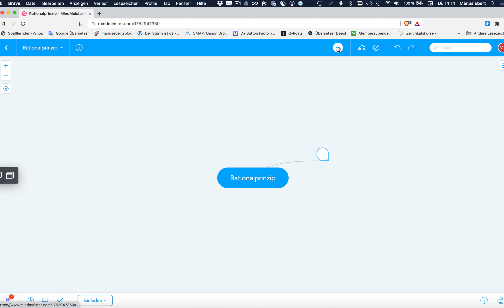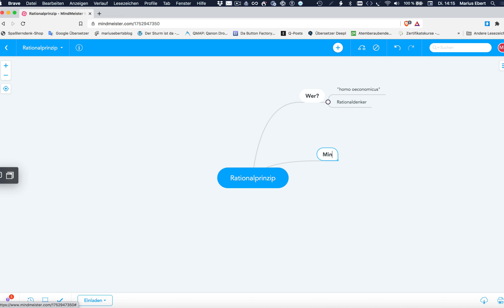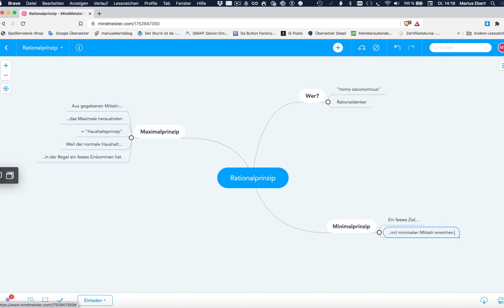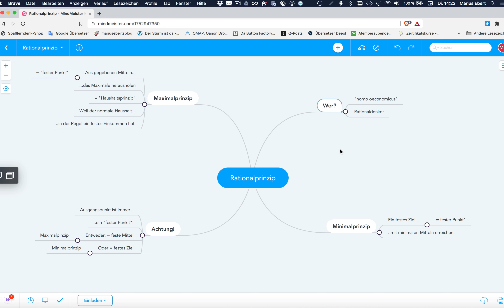Rationalprinzip, Mind Map für die Prüfung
Beispiele:
• Betriebswirt
• Technischer Betriebswirt
• Technischer Fachwirt
• Industriefachwirt
• Wirtschaftsfachwirt
• Handelsfachwirt
• Personalfachkaufmann
• Industriemeister
• Küchenmeister
• Restaurantmeister
• Hotelmeister
• Abwassermeister
• Wassermeister